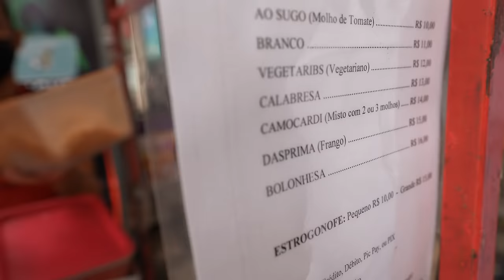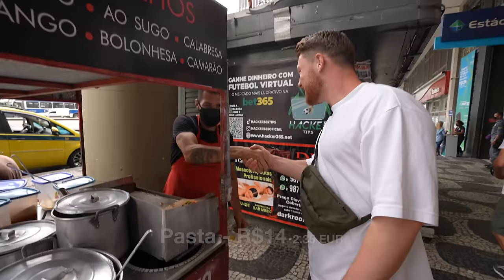RIO DE JANEIRO Street Food Tour 🇧🇷 Die Küche von BRASILIEN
Big thanks to @rio4fun for taking care of us!

Randys Kanal  @Randy Gamble

📍Amazonas Frühstück bei Tacaca do Norte
📍Kaffee Pause mit Pastel de Nata bei Casa Cave
📍Hotdogs bei Cafe Gaucho
📍Pasta bei Spobreto
📍Acarajé